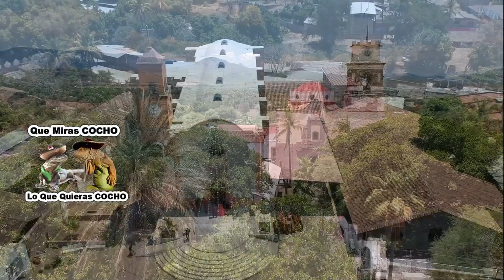Ay Nomas Pariente Miren Las CHULAS Mujeres En El NARANJO Guerrero - BAILAZO De FERIA